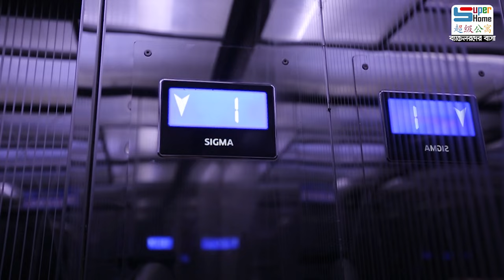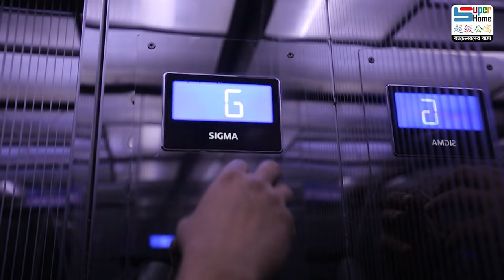How to use Elevator or Lift | লিফট অথবা ইলিভেটর ব্যবহার করার সঠিক নিয়ম | Super Home Facilities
চলুন দেখে নেই কিভাবে সঠিক ভাবে লিফট ব্যবহার করতে হয়।

বাংলাদেশে ব্যাচেলরদের জন্য নানান সুবিধা আমরাই প্রথম নিয়ে এসেছি যার মাধ্যমে ব্যাচেলরদের জীবন আরও সহজ করা যায়।